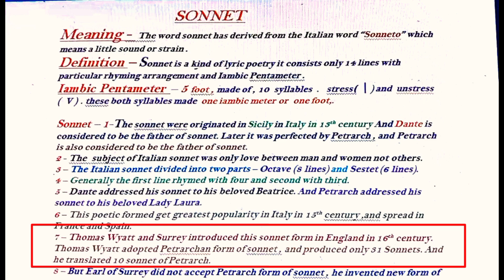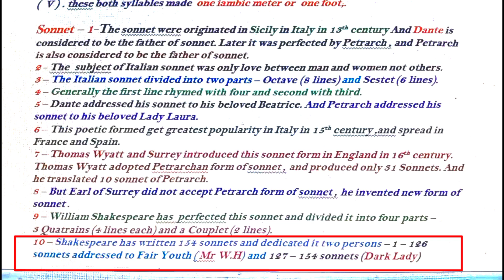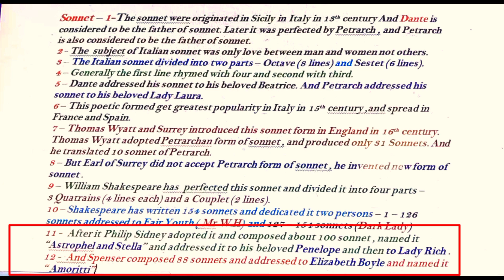History of " The Sonnet" 1st part .In Hindi By Gautam Sir..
What is sonnet in English Literature  in Hindi..
Types of Sonnets